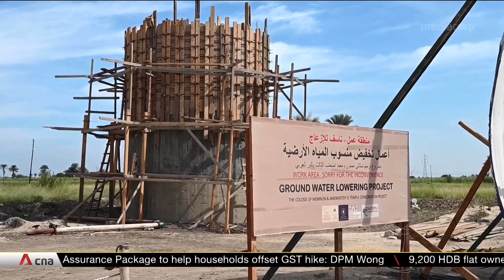World on "highway to climate hell", warns UN chief Guterres at COP27 summit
UN chief Antonio Guterres has warned nearly 100 leaders at the COP27 climate summit in Egypt that they face a stark choice: Work together now or perish. In the spotlight -- loss and damage payments -- also known as climate compensation or reparations. Wealthier nations are under pressure to financially support developing nations hit hard by the effects of global warming. The most notable no-shows at COP27 are China's Xi Jinping and India's Narendra Modi, leaders of the world's largest and third-largest emitters.